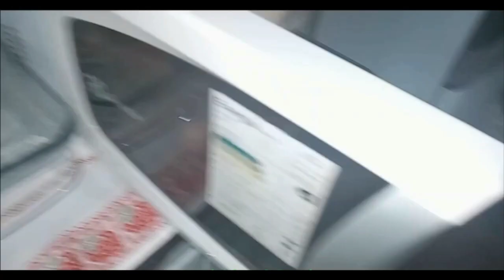BOLO DE COCO FEITO NO MICROONDAS